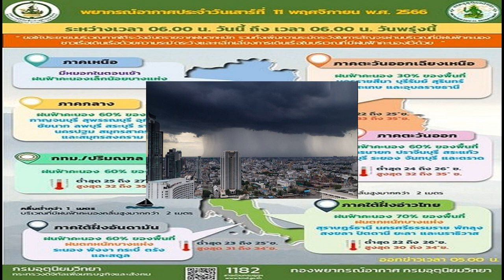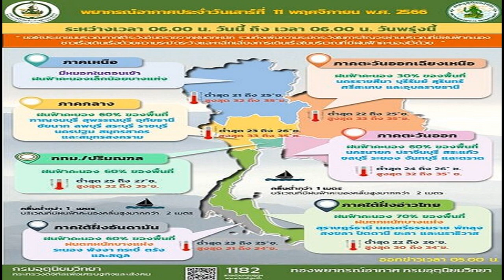ตาสว่าง ซิวทองที่ 4 จากพุ่งแหลน ศึกกรีฑาผู้สูงอายุชิงแชมป์เอเชีย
การแข่งขันกรีฑาผู้สูงอายุชิงชนะเลิศแห่งเอเชีย ครั้งที่ 22 ระหว่างวันที่ 7-12 พ.ย. 66 ณ เมืองคลาร์ก ประเทศฟิลิปปินส์ เมื่อวันที่ 10 พ.ย.ที่ผ่านมาเป็นวันที่3 ของการชิงชัยเหรียญทอง

โดยไฮไลท์ยังอยู่ที่การลงสนามแข่งขันรายการที่ 4 ซึ่งเป็นรายการสุดท้ายของคุณตาสว่าง จันทร์พราหมณ์ นักกีฬาต้นแบบของไทยวัย 103 ปี ลงแข่งในประเภทพุ่งแหลน ทำสถิติได้ 13.34 เมตร คว้าเหรียญทองที่ 4 ของตัวเองมาครองได้สำเร็จ
ด้าน สายเนตร ศรีสมพงษ์ อดีตนักกีฬาเพาะกายทีมชาติไทย ที่ลงแข่งขันทั้งหมด 3 อีเว้นในรุ่นอายุ 45-49 ปีหญิง คว้ามาแล้ว 2 เหรียญทองจากทุ่มนัำหนัก ซึ่งเป็นแชมป์เก่าจากครั้งที่แล้ว กับขว้างจักร ที่ขับเคี่ยวแย่งทองกับ อินเดีย และ ญี่ปุ่น แต่ สายเนตร เอาชนะคว้าทองที่ 2 มาครองได้ และในรายการที่ 3 ในประเภทพุ่งแหลน สายเนตร ต้องขับเคี่ยวกับ จีน ยู ฮอง วู ปรากฏว่า ครั้งแรก วู ก็พุ่งไปที่ 32 เมตร ในขณะที่ สายเนตร พุ่งได้ดีที่สุด 29.51 เมตร แข่งครบ 6 ครั้ง สายเนตร คว้าเหรียญเงิน ส่วนเหรียญทองตกเป็นของ วู สถิต 34.68 เมตร และเหรียญทองแดงตกเป็นของ เอลนาวาลี่ จากบรูไน สถิติ 28.09 เมตร

ขณะที่การแข่งขันวิ่ง 400 เมตร รุ่น 65-69 ปีชาย มีนักกีฬาไทยเข้าชิง 1 คนคือ วิชิต บัวทอง ที่วิ่งเฉือนญี่ปุ่นคว้าเหรียญทองวิ่ง 100 ม.มาครองเมื่อวันที่ 9 พ.ย. ที่ผ่านมา และรายการนี้ ลุงวิชิต ยังมีญี่ปุ่นเป็นคู่แข่ง ออกตัววิ่งไล่มากันสูสี ก่อนที่ ไทยจะทะยานเข้าเส้นชัยเป็นคนแรกคว้าเหรียญทองที่ 2 มาครองด้วยเวลา 1.03.80 นาที เหรียญเงินเป็นของ ศรีลังกา ซาฮาวา 1.05.81 น. เหรียญทองแดง เฟง ฮี่เป็ง (จีน) 1.05.91 น โดยลุงวิชิต ยังเหลือแข่งขันอีก 1 รายการคือวิ่ง 200 เมตร ในวันที่ 11 พ.ย. 66

ในขณะที่รุ่นอายุ 80-84 ปีหญิง วิ่ง 400 เมตร ไทยส่งนักกีฬาหญิงที่อายุมากที่สุดของืทีมไทยลงแข่งขันคือ ป้าลักษณา พระลับรักษา ลงแข่งขันกับ มาเลเซีย ช่วงแรกทั้งสองสลับกันนำและตาม ก่อนที่ป้าลักษณ์ จะเร่งฝีเท้า 100 เมตรสุดท้าย คว้าเหรียญทองมาครองและเป็นเหรียญทองที่ 3 ของป้าลักษณ์

ส่วนผลงานของนักกีฬาคนอื่นๆ มีดังนี้ บุญสิตา ศรีนพรัตน์ เหรียญเงิน วิ่ง 5000 ม. รุ่น 65-69 ปี ,สุมาลี วงศ์สมิง ทองแดงวิ่ง 400 ม.,วรรณี รัตนเศวต เงินวิ่ง 400 ม. รุ่น 55-59 ปี สำรวย สุนทรพิภาพ เงินพุ่งแหลน รุ่น 80-84 ปี, จุรี ธรรมบูรณวิทย์ เงินวิ่ง 400 ม.รุ่น 65-69 ปี, สุมล นวลจันทร์ฉาย เงินวิ่ง 400 ม. รุุ่น 70-74 ปี, ลาวัลย์ … ทองแดงพุ่งแหลน รุ่น 65-69 ปี